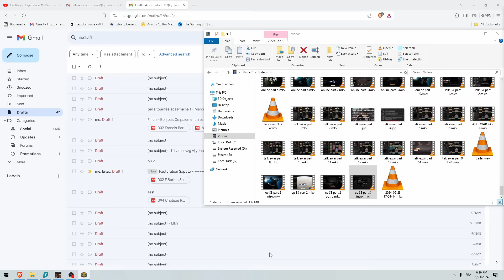Outnumbered and Under Pressure - Roguetech Lance-a-Lot episode 34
Outgunned and Under Pressure in another flair-up, are we trying to bite more then we can chew?